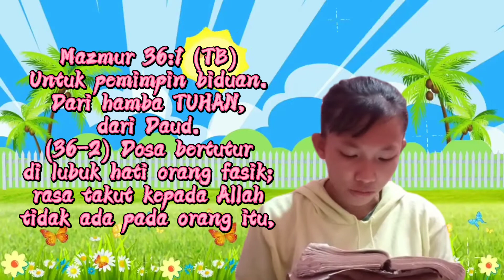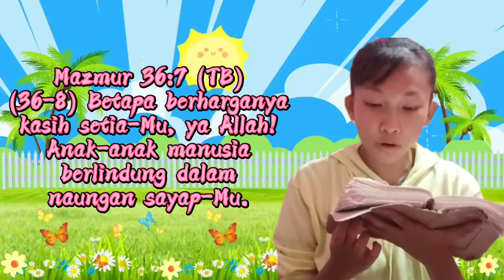"RAMBAT"Berakar..Jadwal Membaca Firman Tuhan & Berdoa hari ke 36 - pagi